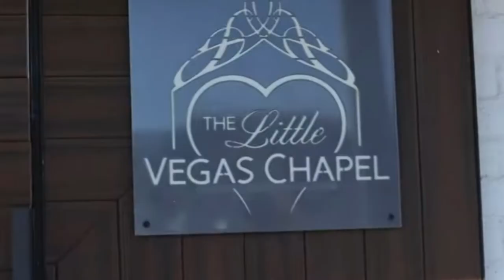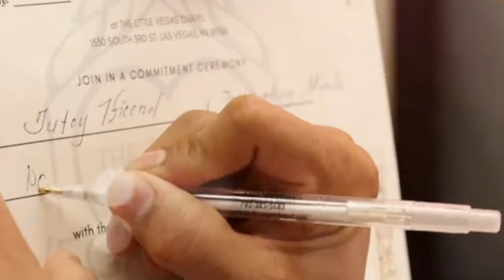Vegas ❤️ October 19, 2021